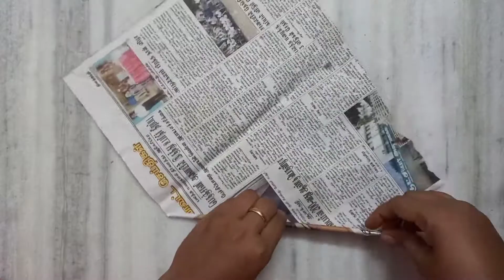Making Doll Using Waste Materials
Materials Used:

Empty juice bottle
Old Invitation Card
Fevicol
Masking Tape
wooden stick
Newspaper
old cloth pieces
Acrylic Paint
3D outliner